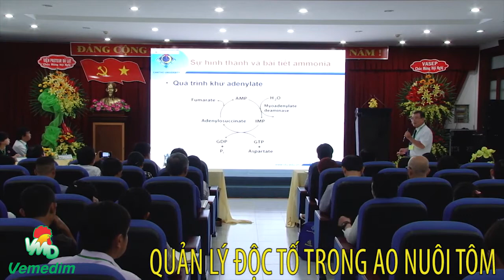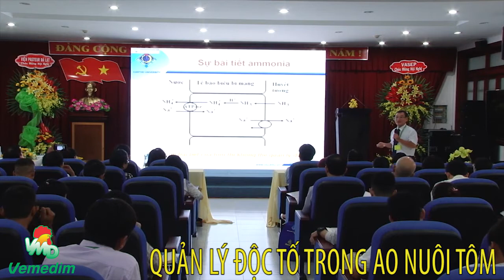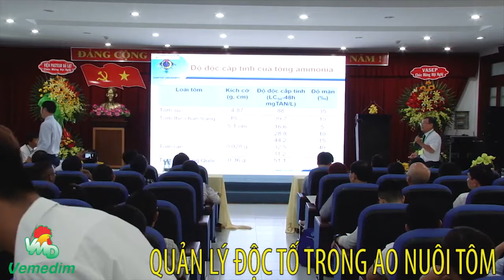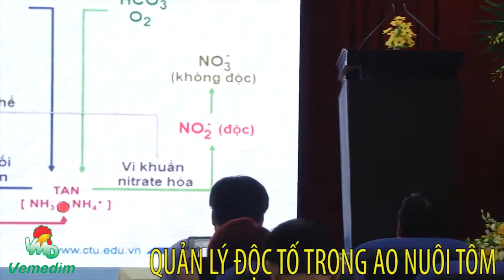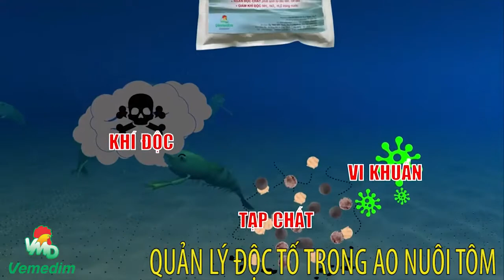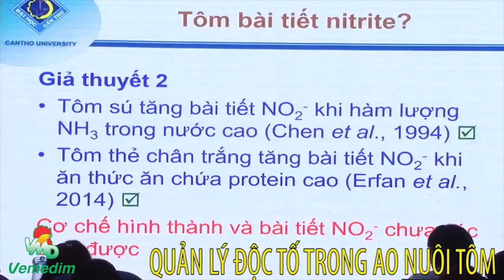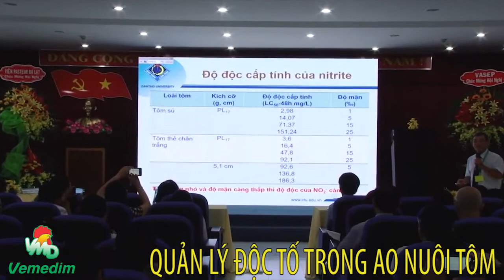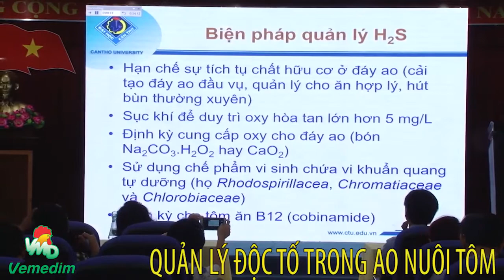QUẢN LÝ ĐỘC TỐ TRONG AO NUÔI TÔM PGS.TS TRƯƠNG QUỐC PHÚ ĐẠI HỌC CẦN THƠ | Vemedim